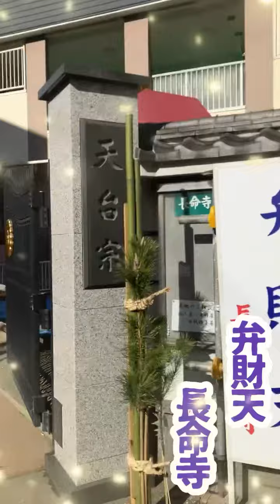1/1は、墨田七福神 めぐり！朝ラン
本年もしかと精進して参ります。
何卒宜しくお願い申し上げます🌸

🪸珊瑚ノ宮(さんごのみや)🪸
  We are Sangonomiya

古事記の物語を表す「宮ノ舞(みやのまい)」、
仏様にお捧げする舞「仏舞(ぶつぶ)」を
神社や御寺に御奉納しております。

We dedicate Miyanomai(Japanese princess dance) to shrines and temples.

毎週土曜日には、巫女舞・宮ノ舞教室を開いておりますので、
ご興味がございましたら
オンラインも承っております🍀

New!お教室
🌸千住堂(北千住)

Our dance classes open every saturday!
Please send a message from our homepage.

🌸写仏の書房〜お経を奏でる〜

「釈仏(写仏)」をしている兄の作品が
国際美術大賞展にて入選しました‼️
作品名: 百六写仏